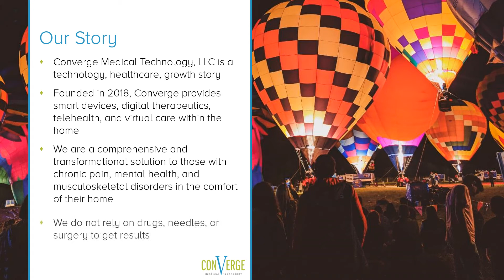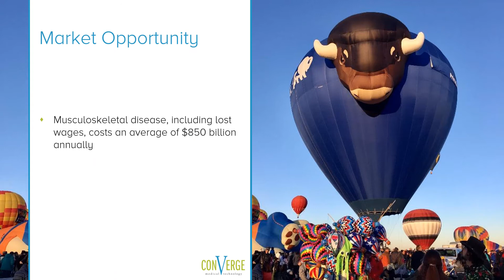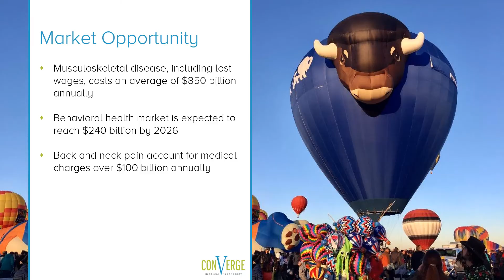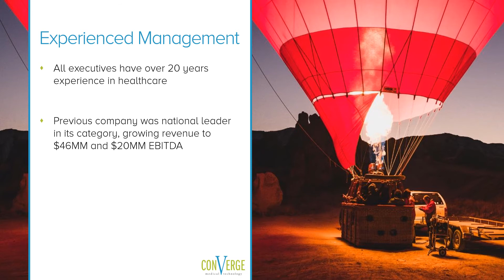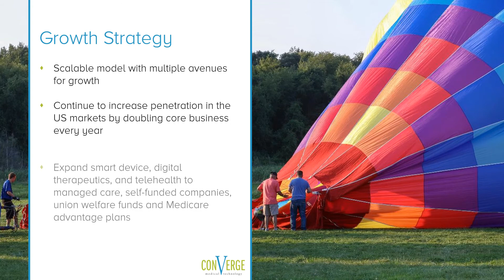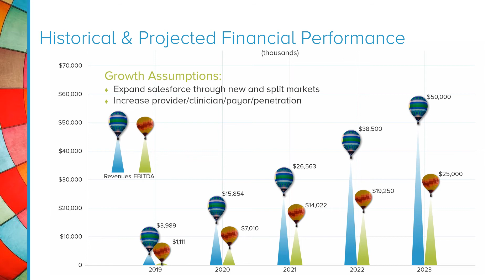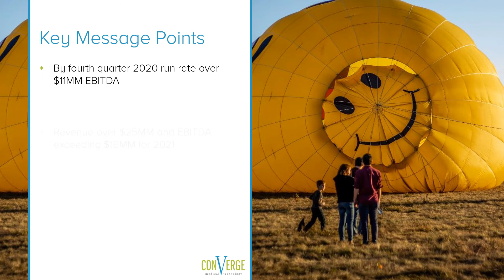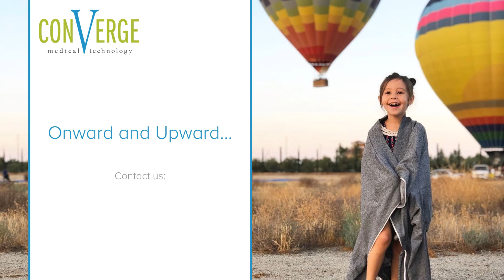PPT Onward & Upward 8 30a